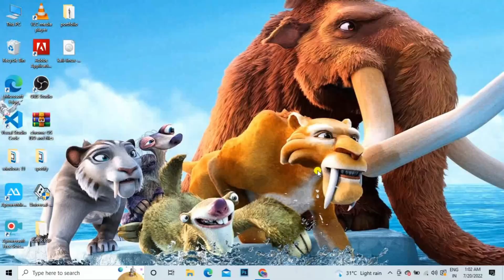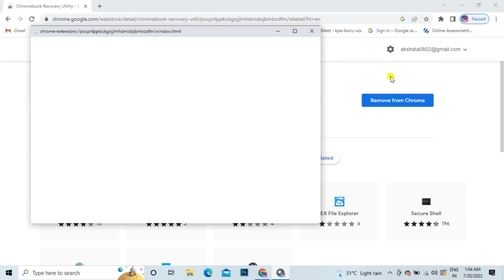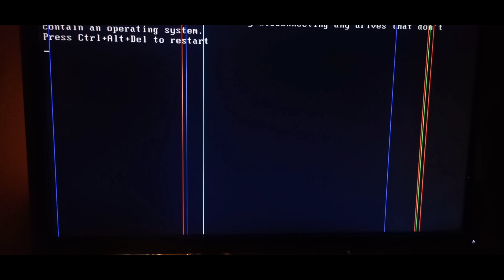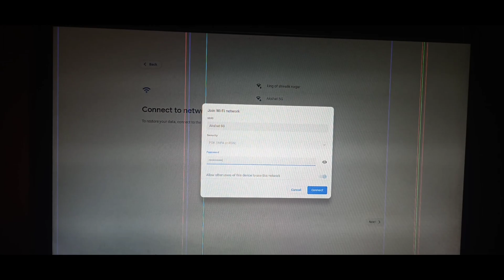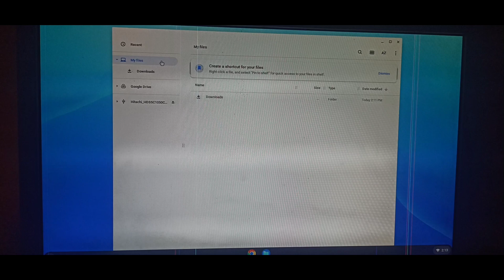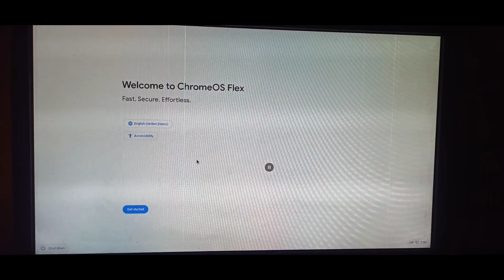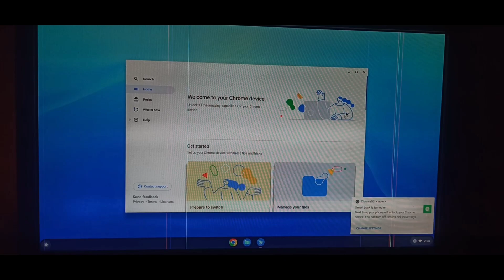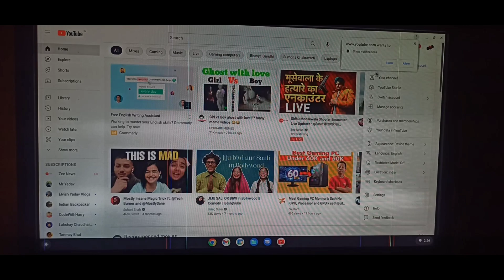How to install ChromeOS Flex on 2gb ram computer(English subtitles)|Give life to old PC |Techie Wolf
In this step-by-step tutorial, learn how to install Google Chrome OS Flex on your old laptop or desktop PC. Flex is a distribution of Chrome OS that can be installed on conventional PC hardware to replace other operating systems such as Windows. It's a Linux based operating system that uses a web browser as its main user interface. Since most of the applications are web based, it works really well even on older computers.

                      The friend I am talking about is Jayant Pratap Singh

Now it is available in English subtitles

Timestamps⌚
0:00 Introduction
0:42 How to get it
2:05 Create USB installer
3:28 Steps to install
4:03 Boot from installation media
4:37 Try it first
6:28  Install

tech sector
tech startup
ukraine tech
tech company
tech industry
ukrainian tech sector
Techie wolf

Tnkss for watching 🔥